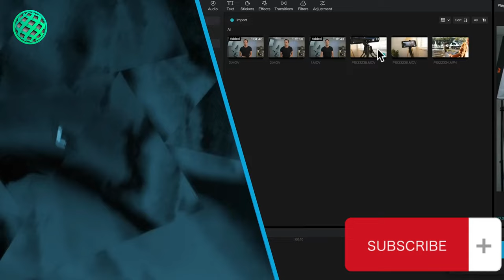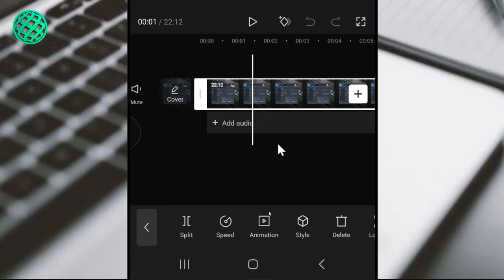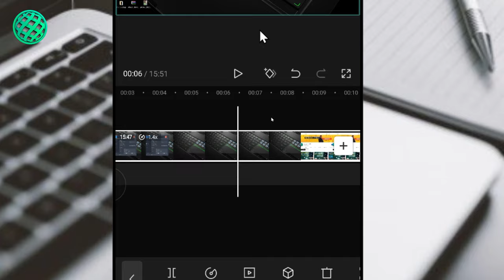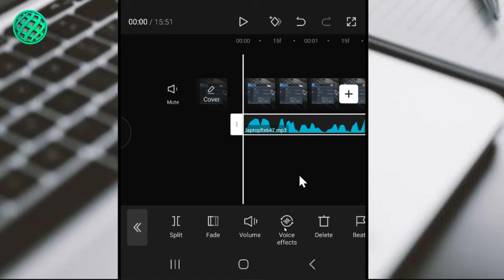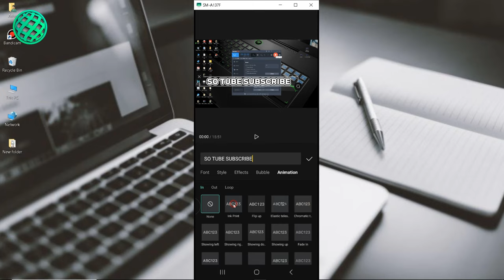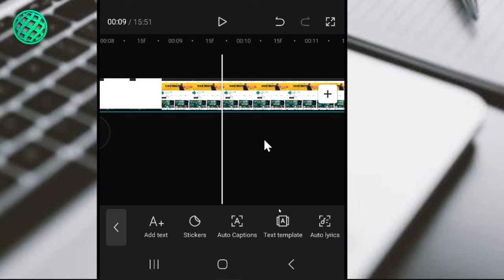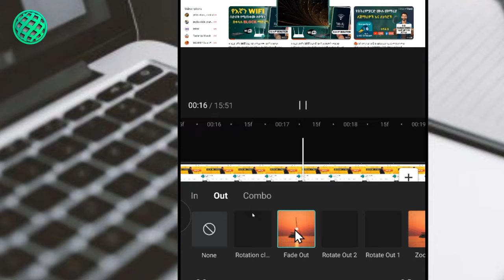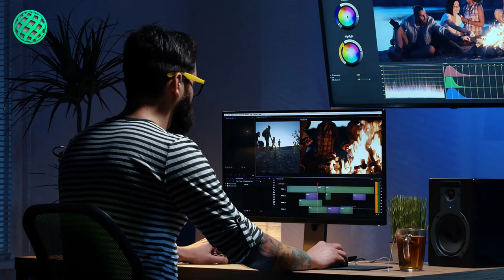Capcut video editing ሙሉ አጠቃቀም| How to use CapCut Video Editing 2023 | step by step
🚩 ከይቅርታ ጋር ያስገባውት ክላሲካል ኮፒ ራይት ስለገባ አንዳንድ ቦታ ላይ ድምጽ ጠፍቷል እንደ አዲስ ቪዲዮ ስለሰራው እታች ባለው ሊንክ ሄዳቹ መማር ትችላላቹ 👉🏽

👉 ከዚህ በፊት በቻናሉ ላይ የተለቀቁ ቪዲዮዎች/Best video from this channel.

✔️በአጭር ጊዜ ቲክቶክ ላይ ስኬታማ ለመሆን ወሳኝ ሚስጥሮች ክፍል 2 | How to grow Tiktok account fast 2023 | SO TUBE

✔️ስትሪምያርድ በ 0 ሰብስክራይበ ላይቭ መግቢያ ሙሉ መማሪያ ክፍል 1 || COMPLETE StreamYard Tutorial | To Go Live 2023

 • 🛑 ስትሪምያርድ በ 0 ሰብስ...

✔️ ስትሪምያርድ ላስቸገራቹ ምርጥ መላ በዩቱብ እና በሁሉም ሶሻል ሚድያ በዜሮ ሰብስክራይብ ላይቭ መግባት ተቻለ || How To Setup Restream in 2022

 • ስትሪምያርድ ላስቸገራቹ ምር...

✔️እንዴት የኛን WiFi በድብቅ የሚጠቀሙ ሰዎችን በቀላሉ Block ማድረግ እንችላለን || how to block wifi users from all routers
 • እንዴት የኛን WiFi በድብ...
✔️እንዴት የእኛን WIFI ሌሎች ሰዎች እንዳያዩት መደበቅ እንችላለን || how to hide your wifi network | step by step
 • እንዴት የእኛን WIFI ሌሎ...

✔️በTikTok የሰራቹትን ገንዘብ ለማውጣት ትክክለኛው PAYPAL አከፋፈት || How can we withdraw the money we made on Tiktok

 • 🛑 በTikTok የሰራቹትን ...

✔️ ዩቱብ አዲስ ህግ እና ፎርም አመጣ ካልሞላቹ ዩቱባቹ ይዘጋል | How To Verify Identity Verification On Adsense Account 2022

 • ዩቱብ አዲስ ህግ እና ፎርም...

✔️የአድሰንስ አዲሱ የታክስ ፎርም ትክክለኛ አሞላል  How to fill and submit us tax form in google adsense 2022

 • የአድሰንስ አዲሱ የታክስ ፎ...

✔️ ዩቱብ ማስታወቂያ አብርታቹ ካልሰራ አሁኑኑ አስተካክሉ  YouTube Monetiz Enabled But Ads Not Showing|100% Problem Fix

 • ዩቱብ ላይ ገንዘብ / ዶላር...

✔️ ዩቱብ ሞኒታይዝ ከሆናቹ በኋላ በ አዲሱ ህግ እንዴት ቪድዮ እንጭናለን  How To UPLOAD VIDEO After Monetization Youtube 2022

 • ዩቱብ ሞኒታይዝ ከሆናቹ በኋ...

✔️ የዩቱብ ሞኒታይዜሽን ፎርም አሞላል በአዲሱ ህግ 2022  How to Get YouTube Monetization STEP BY STEP

 • የዩቱብ ሞኒታይዜሽን ፎርም ...

✔️ዩቱብ ላይ ይህን ሴቲንግ ሳታስተካክሉ በፍፁም ሞኒታይዝ እንዳታደርጉ  How to Enable 2 Step Verification for Monetization

 • ዩቱብ ላይ ይህን ሴቲንግ ሳ...

 • የዩቱብ ቪድዮ ሳናጠፋ በቀላ...